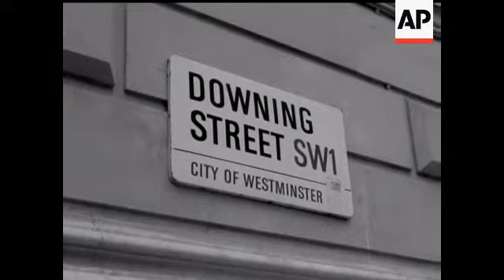CABINET MEETING AND TRADE UNION CONGRESS MEETING - NO SOUND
Downing Street Sign. Ministers entering No 10 for Cabinet Meeting - Mrs. Thatcher. Peter Rawlinson (Attorney General), Peter Walker. Quentin Hogg. W.Whitelaw. Lord Carrington and Kenneth Clark. Mr. Carr. Campbell - Davies - Rippon - Jellicoe, Sir Keith Joseph. MacMillan. Prior. TRADE UNION MEETING: Lord Cooper. Mr. Clapham and Adams on steps. Vic Feather. Sid Green together being photographed. Mr.Scanlon and Jones last. There are other people not named arriving.